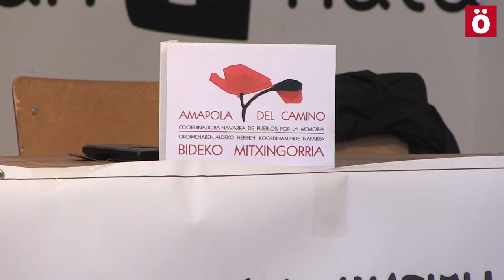Amapola del Camino pide que el antiguo mausoleo fascista sea un monumento a la memoria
La Coordinadora de Pueblos por la Memoria Amapola del Camino-Bideko Mitxingorria ha pedido que se dé un contenido memorialista al Monumento a los Caídos de Iruñea. «Sería impensable un concurso libre en el que la memoria histórica pudiera quedar fuera de juego», afirma.